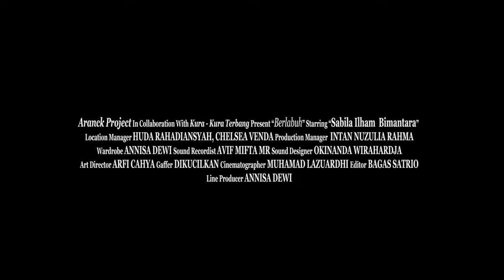Berlabuh (TRAILER)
Sinopsis:
Tirta (27) berprofesi sebagai awak kapal di sebuah penyeberangan feri domestik, mengalami kesulitan keuangan, ia juga harus menghadapi kenyataan bahwa kontrak karyanya akan segera berakhir. Usahanya memperpanjang kontrak di perusahaan angkutan itu terhalang oleh sistem pemerintah. Situasi ini membuatnya mempertanyakan masa depan karir pelautnya.

Tirta (27) works as a boat crew on a domestic ferry crossing, experiencing financial problems, he also has to face the reality that his work's contract will come to an end. His efforts in extending the contract at the transportation company were hindered by the presence of a government system. This situation made him question the future of his seamen's career.

Cast
Bimantara  : Tirta
Aisah          : Ibu Tirta
Rijal             : Husein

Crew
Producer                            : Haris Yuliyanto
Line Producer                   : Annisa Dewi
Director                              : Haris Yuliyanto
Script Writer                      : Haris Yuliyanto
Director of Photography : Muhammad Lazuardhi
Gaffer                                 : Dikucilkan
Production Designer       : Arfi Cahya Fetriyanto
Editor                                 : Muhammad Bagas Satrio
Sound Recording             : Avif Mifta
Sound Designer               : Okinanda Wirahardja
Publicist & Distributor     : Petrus Kristianto

Production by Aranck Project & Kura Kura Terbang